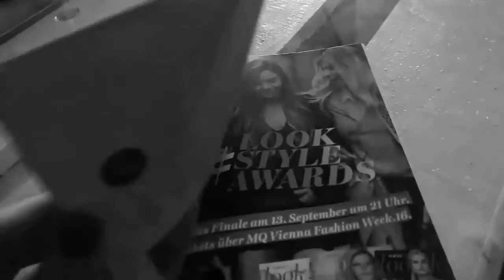look! goes Vienna Fashionweek 2016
Heuer fanden im Rahmen der MQ Vienna Fashionweek erstmals die LOOKSTYLEAWARDS statt. Wir zeichneten die coolsten Streetstyles des Landes in 10 Kategorien aus und haben für Euch ein paar Inside-Momente festgehalten.

Gefilmt haben wir mit unserem Huawei P9!

 Über 800 Fashionistas, Blogger, It-Girls und friends of look! bewunderten gestern Nacht die Show am Laufsteg der MQ Fashionweek und wir dürfen Euch hier die coolsten Bilder und Highlights des Abends zeigen!